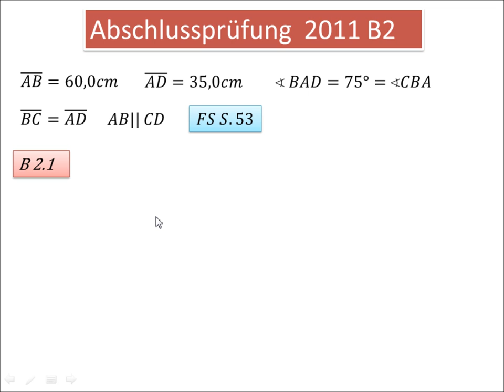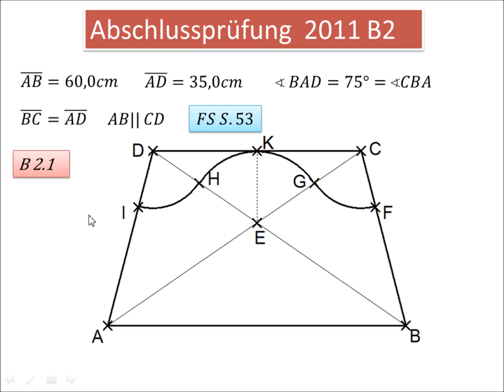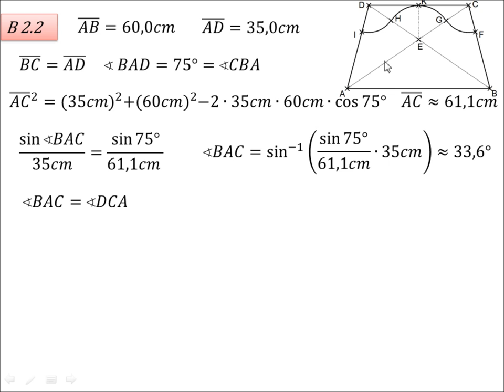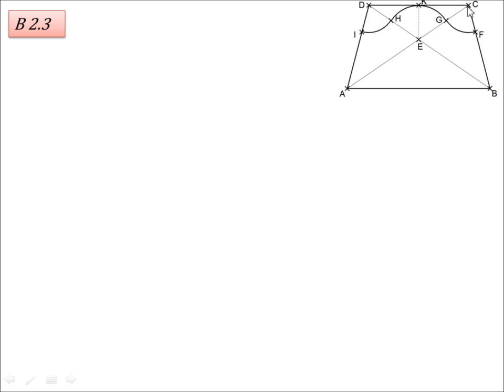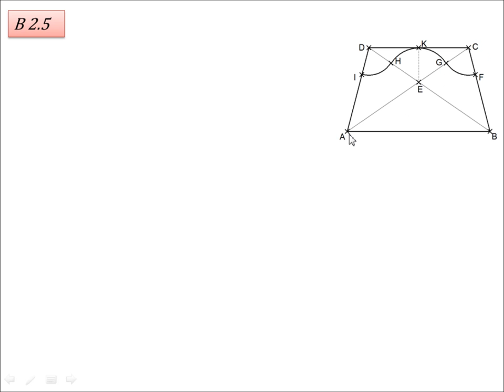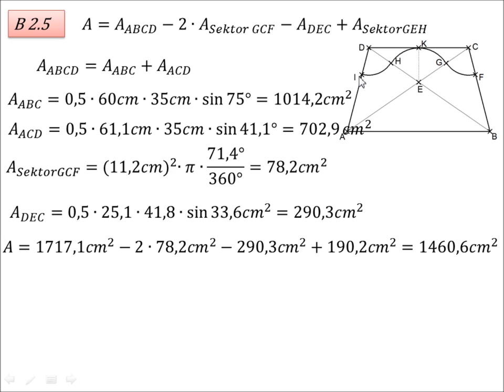AP 2011 B2 (Ebene Geometrie)